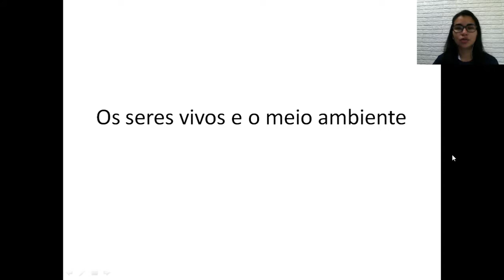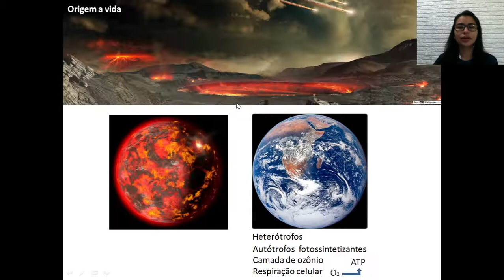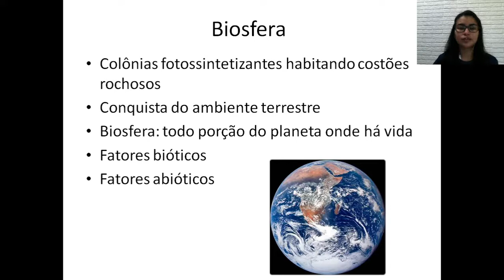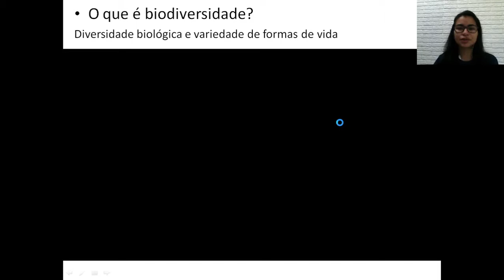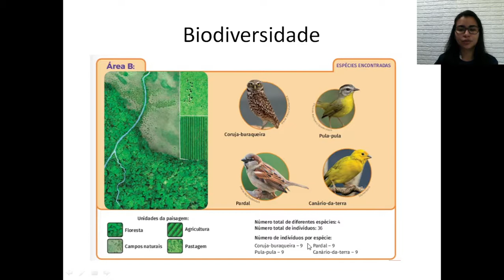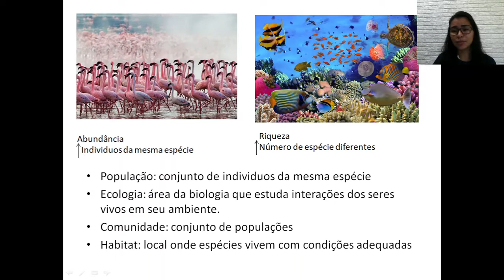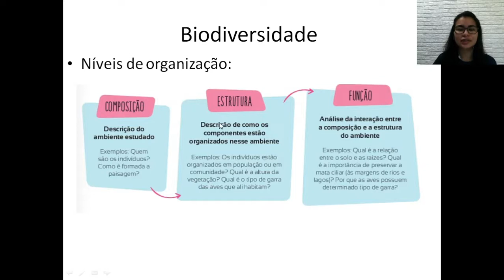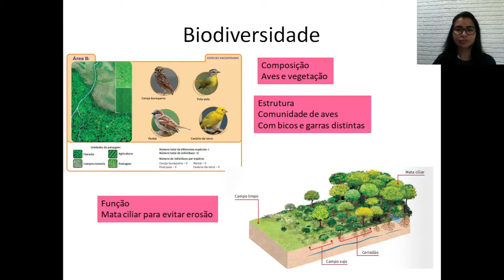7ª Ano EF Ciências - Os seres vivos e o meio ambiente - Profª Gabriela Sampaio